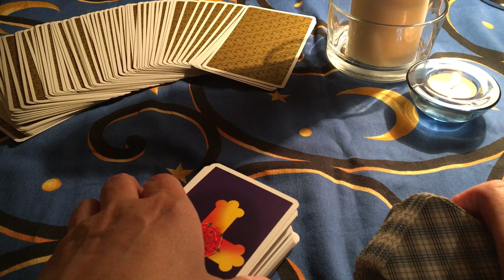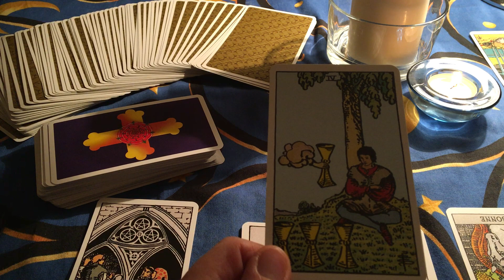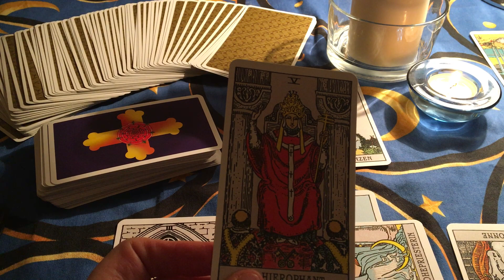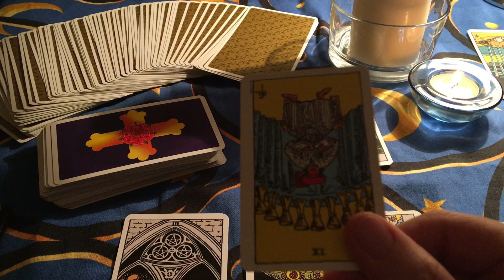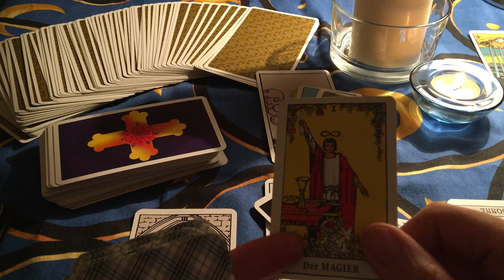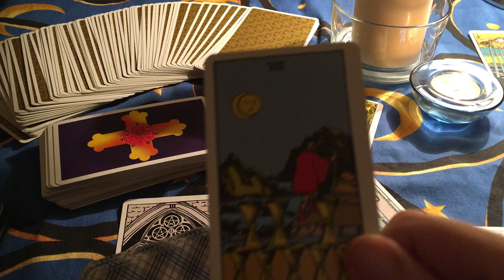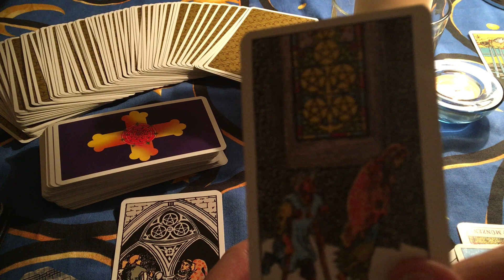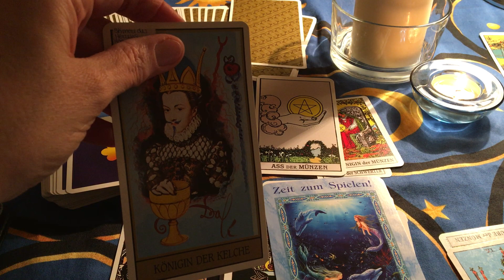Taroskop Fische Dezember 2017